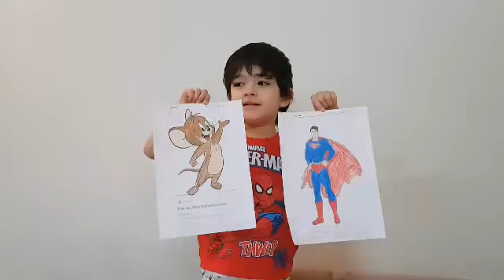boyama yapıyoruz,coloring and drawing for kids